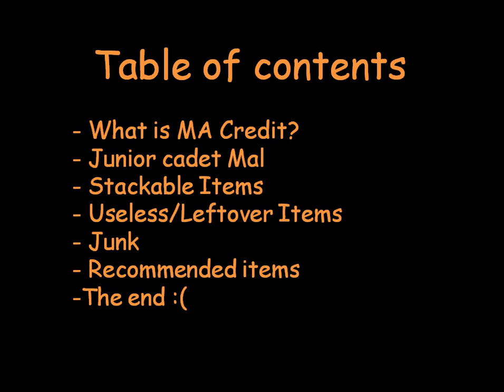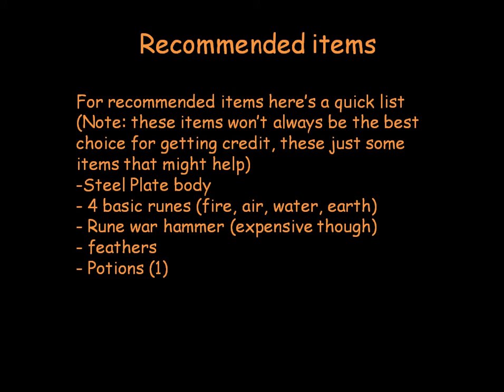Runescape Mobilising Armies - Good credit items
Ever need extra credit but wondering what items were best? well look no further then this Mobilising armies credit guide. :D